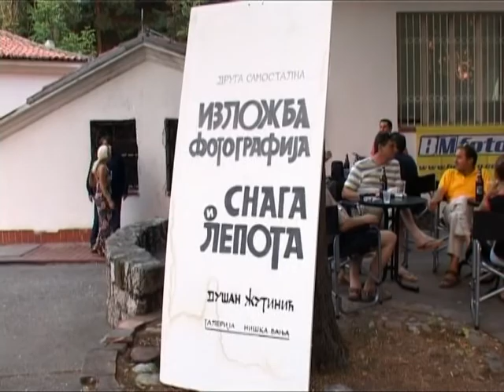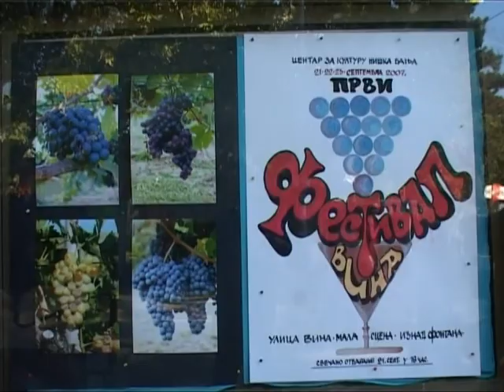Banja za sve!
Sezona 2007/2008 u Niškoj Banji ostaće verovatno upamćena po raznovrsnom svakodnevnom programu i PRVOM FESTIVALU VINA.
Prvi put u svojoj dugoj istoriji Niška Banja je odisala punim sjajem duha i postala je Banja za sve!!!

kadrovi spota Banja za sve! napravljeni u prvom delu sezone...
Režija i muzika Dalibor Popović Pop
Kamera: Bato Belević, Srđan Marjanović, Dalibor Popović Pop
Montaža: Dejan Stanković